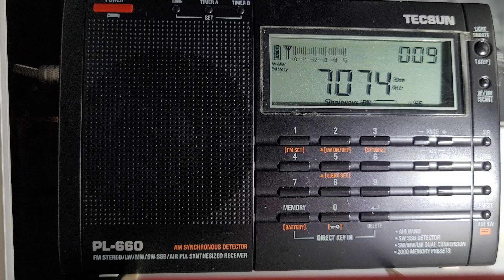7074 khz (lsb)